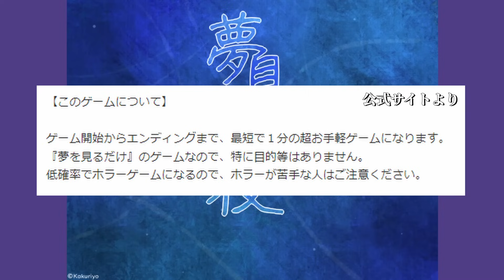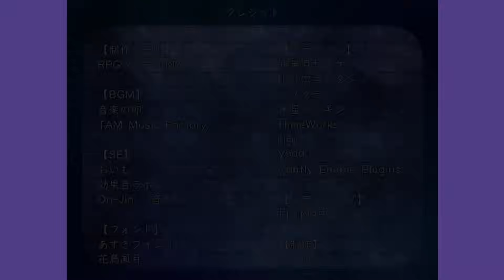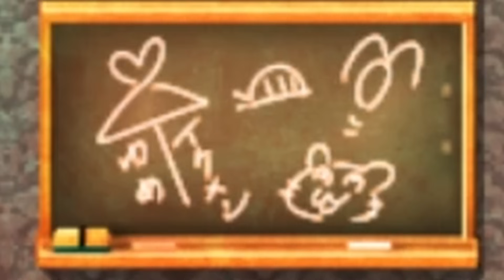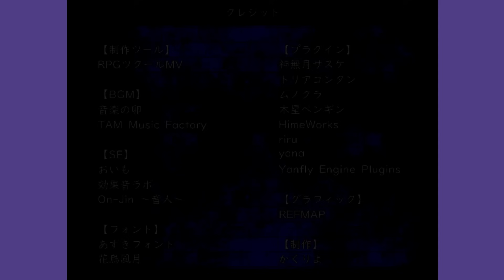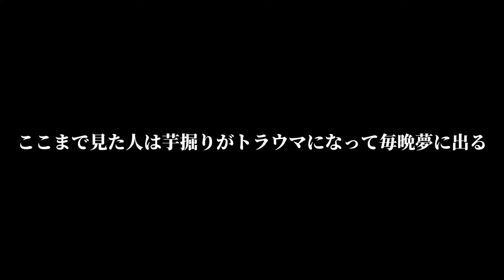1分でエンディングに行けちゃう“夢を見るだけ”のゲーム【 夢見の夜 】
芋芋芋芋芋芋芋芋芋芋芋芋芋芋芋！！！！
ENDの数が多すぎてたぶん全部見れてないゲーム
夢見の夜　実況プレイ